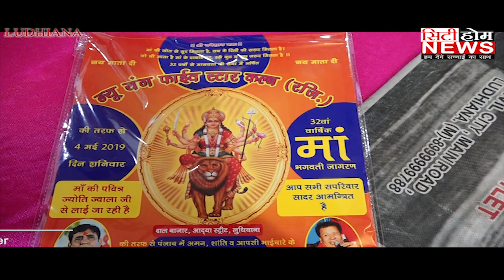32 मा विशाल भगवती जागरण 4 मई को कराया जाएगा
MD - SH. VINOD JIAN

ANCHOR - MANEESHA JAIN

EDIT BY - NAVPREET PADAM

REPORTER - VIPAN

MEDIA UPDATER - NAVJOT SINGH